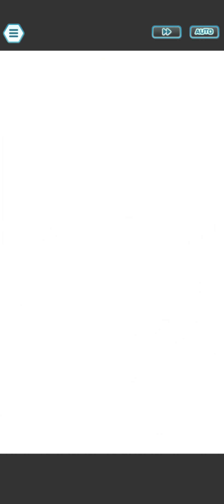Maxed out units? What for? - Pokémon Masters EX Legendary Arena 99,999 damage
Nerf spossibol?

Builds at the end of the video